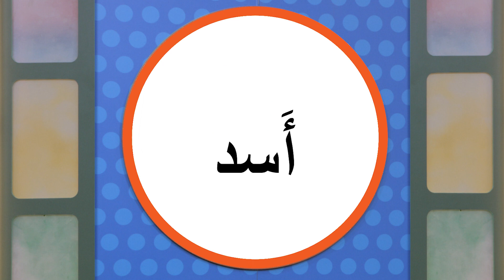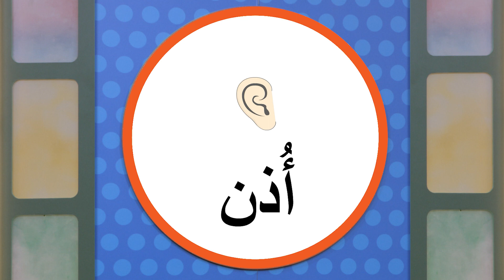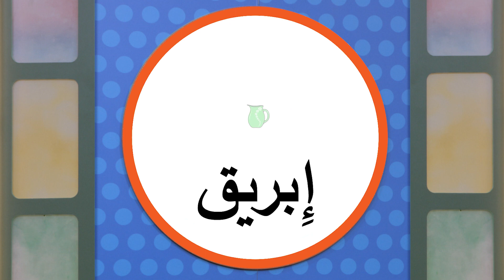عارف الجواب؟ - أ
انضموا إلى جميع أصدقائنا في مجموعة قصيرة من ألعاب التخمين الممتعة!

يستضيف عارف لعبة أخرى من "عارف الجواب؟" ، حيث يخمن كل من بسمة ومعزوزة كلمات تبدأ بحرف الـ أ لفتح مفاجأة!